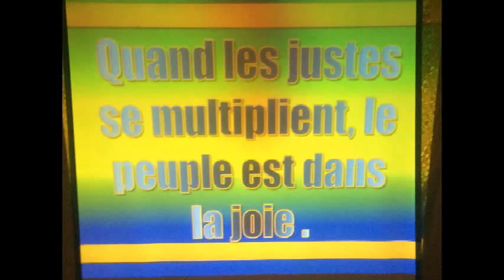RENDEZ VOUS DES JUSTES